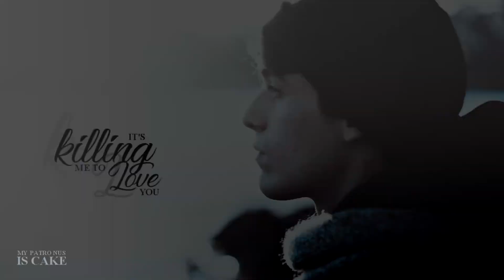martino & niccolò | killing me to love you [+2x10]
● please watch in 1080p (HD) + with headphones + small screen ●
► "i’m fighting for you, i’m hiding for you. but it’s killing me to love you."

can ya'll smell that gay excellence???

gosh this video was a hell to render, it took literally 35 times and i wanted to cry, but hey it's finally here. i was originally going to upload this friday but alas, due to the rendering here we are. it doesn't look as good as i hoped and sorry there's a couple of glitches i really didn't wanna render it again djsdfldjs

excuse any wrong translations, i'm not italian!

god i really can't believe this season is over already... it only feels like yesterday where martino was looking at niccolò for the first time in the courtyard. season 2 was utterly amazing, visually stunning, and the acting was spectacular; especially federico and rocco, the way they portrayed the evak story, but also, putting their own take on it was utterly breathtaking to watch. season 2 was such an emotional rollarcoaster and i really don't know how i managed to survive... but i did... barely. words cannot describe how excited i am for season 3, i can't wait for the incantava storyline! (expect a vid of them next year teehee)

please go and watch SKAM Italia, even though it is a remake of the original SKAM, they've changed it up just the right amount and put an italian twist on it. so please give it a go, you won't regret it!!!

dedicated to the bessebitches squad™ on twitter and los losers, thanks for dealing with my crying and giving me emotional support!

● INFORMATION
► Show(s): SKAM Italia
► Colouring: Alessa Belikov
► Song: /watch?v=9DAbDgjl1h4

● LINKS

xoxo Chantelle